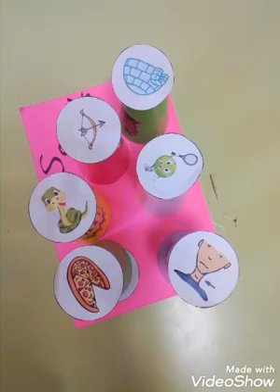sounds revision for KG 1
sounds revision for KG 1. great job our pupils 😄😄😄

thank you teacher Sondos Ramadan.